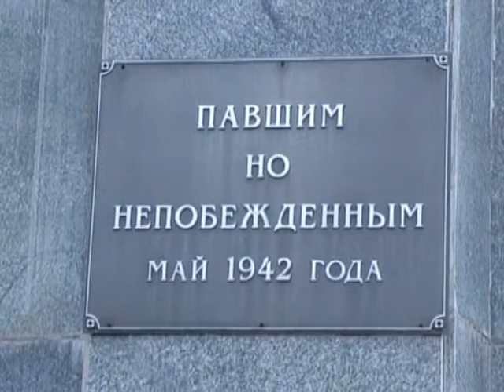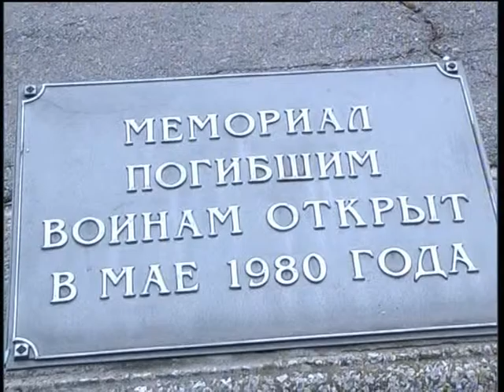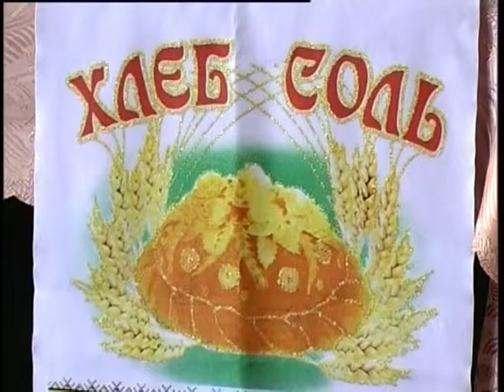07 188 Ne Pidlyagae Zabuttu Gusarovka Upper